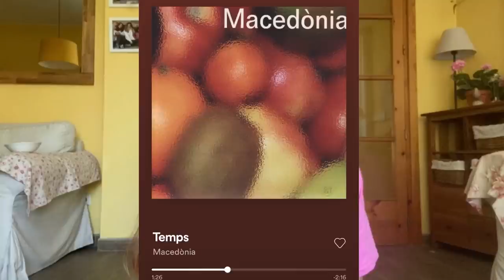ser mare, els caquis, mad men i cançons del súper3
Aquest vídeo forma part de la tirada que faig per Canal Malaia.